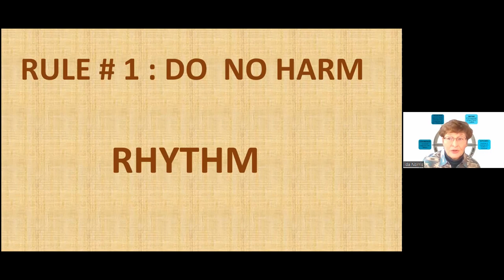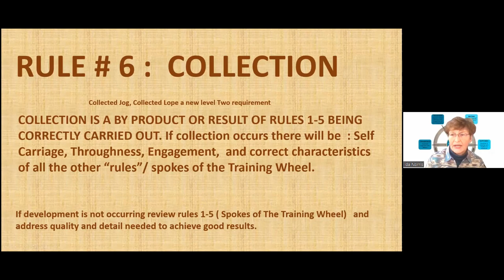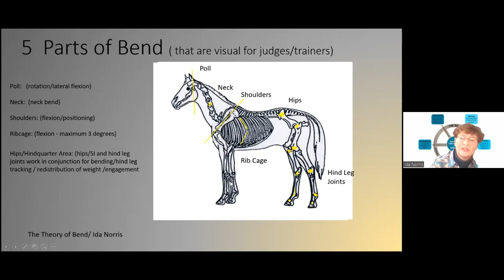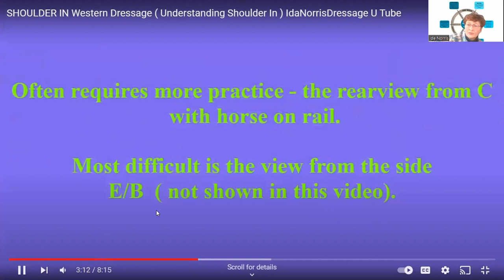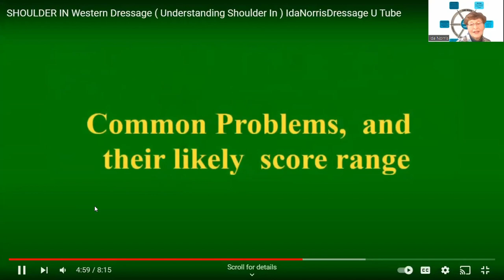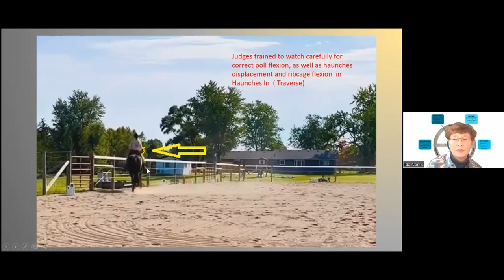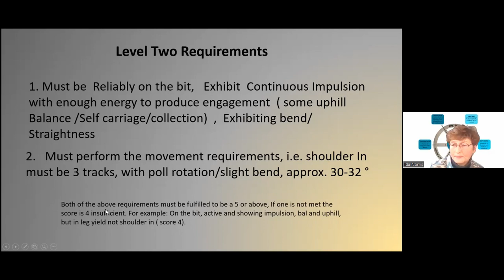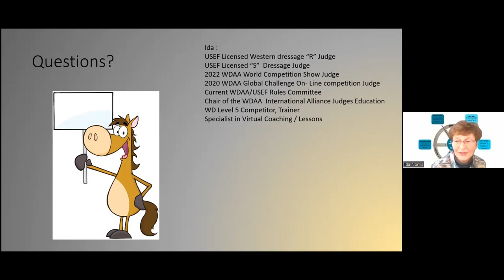How to Develop Collection Thru Level Two / Western Dressage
Hello Western Dressage enthusiasts!
Join us for Western Dressage Conversations with Ida Norris.

This series focuses on Western Dressage education in Levels 1-5.
This week Ida focuses on Developing Collection Thru Level Two.